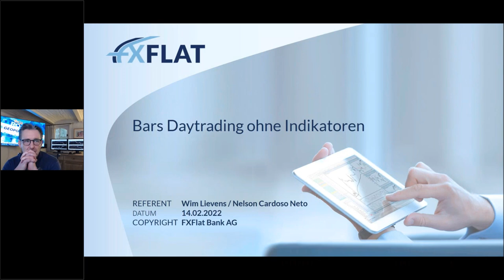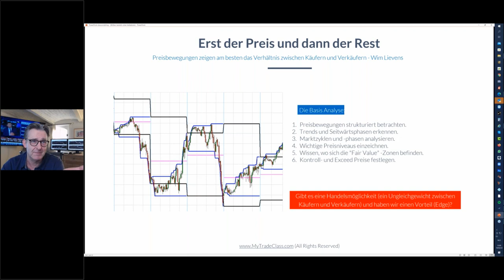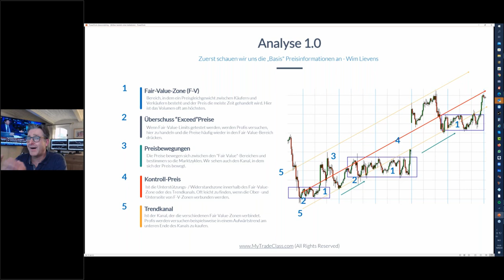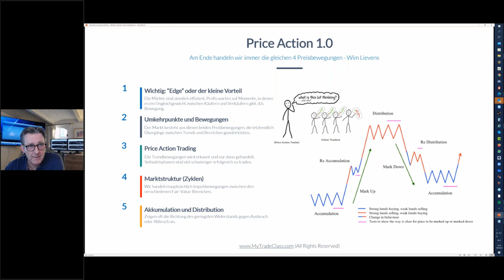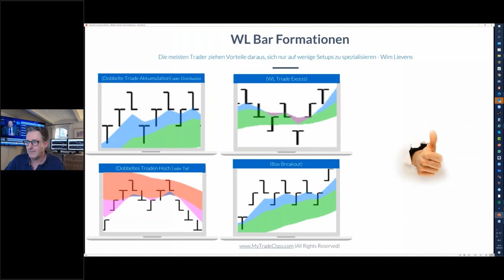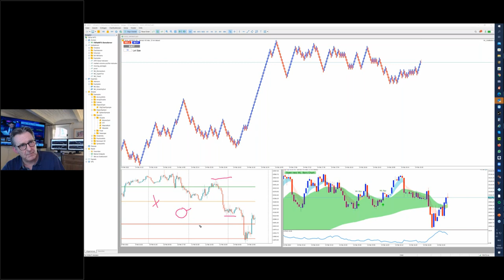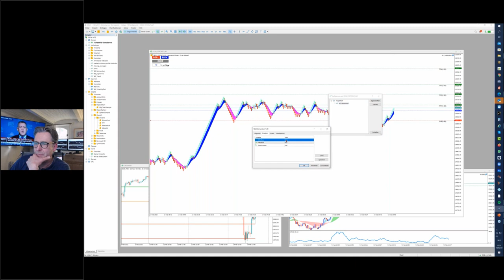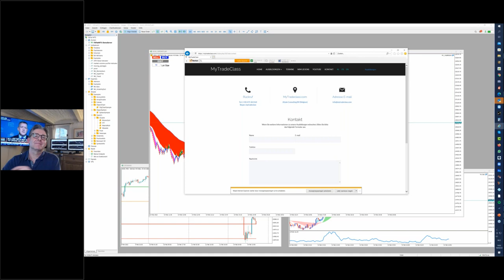Wim Lievens - Bars Daytrading ohne Indikatoren 14.02.2022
Eine Live Trading Session zusammen mit dem belgischen Händler Wim Lievens.

Wim wird mit einer 30-minütigen Präsentation beginnen, in der er seine Preisbewegungsstrategien und seine Philosophie erläutert, gefolgt von einigen Echtzeit-Setups.
- Wie ein Trader sich stets den Marktbedingungen anpassen kann und so Trend- oder Seitwärtsphasen schnell erkennt.
- Warum Zeitkerzen und Indikatoren nicht so wichtig sind, aber das Erkennen von gute Kursbewegungen über WL-Bars schon.
- Einfache, aber strukturierte Analysen, Handelsstrategien und Money Management, die letztlich den Unterschied zwischen Gewinn und Verlust an der Börse ausmachen.
Kurz gesagt, eine praktische Trading-Stunde, bei der Sie einem erfahrenen Trader über die Schulter schauen.

Neu: WL SuperFive Strategien

Das SuperFive Trading-System ist die neueste Entwicklung des belgischen Händlers Wim Lievens. Das System enthält alle wichtigen Durchbrüche, die Wim in den letzten zehn Jahren erzielt hat.
Der Name SuperFive kommt daher, dass das System fünf Strategien kombiniert. Diese Möglichkeit macht das SuperFive-System für fast alle Marktbedingungen geeignet.

Die fünf Strategien sind:
- Trendkorrekturen
- Trendumkehrungen
- Momentum
- Unterstützungs- und Widerstandstests
- Break-outs

SuperFive ist wirklich universell. Es kann für alle Instrumente verwendet werden (Marktindizes, Rohstoffe, Devisen, Aktien...). Sowohl Daytrading als auch Swingtrading in der von Ihnen bevorzugten Geschwindigkeit (Sekunden, Minuten, Stunden, Spannen...).